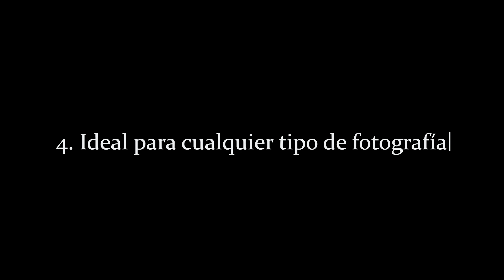Reseña: Canon EOS 80D // ¿Vale la pena comprarla en el 2021?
En este episodio reseñamos la Canon EOS 80D, una cámara DSRL lanzada en el año 2016 y que aún se mantiene vigente en este 2021. Si estas empezando en fotografía y quieres comprarte tu primera cámara digital no dejes de ver este vídeo.  Con esta cámara puedes estudiar y también trabajar en todo tipo de fotografías tanto en exteriores como en estudio, haciendo retratos y productos. Además si quieres empezar como Vlogger o hacer videos para YouTube, esta cámara te ayudará a obtener una gran calidad en tus videos.